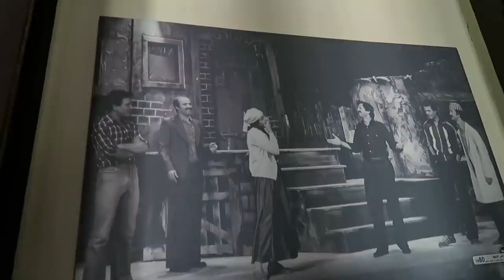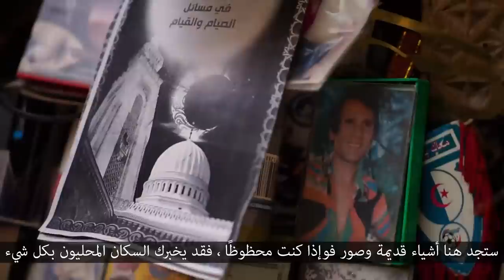CONSTANTINE : Algeria !! فاجأتني قسنطينة بجمالها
Constantine is truly one of the most beautiful cities I been to !
Algeria is a beautiful country with many beautiful cities like constantine.

Music copyrights :
Malouf music :
Association Nedjm Kortoba

Ostowana

قسنطينة# قسنطينة